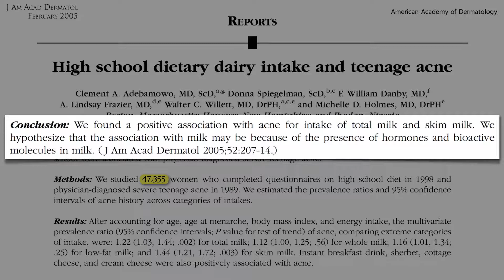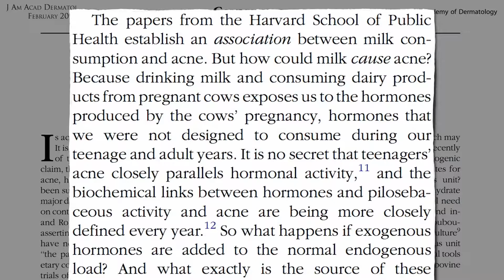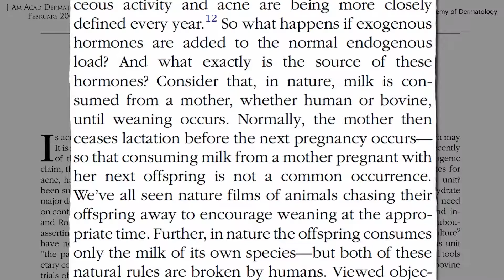Vyjádření National Dairy Council ohledně vztahu mezi akné a mlékem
The National Dairy Council (Národní mléčná rada) popírá, že by konzumace mléka vedla k tvorbě akné, uvádí American Academy of Dermatology (Americká akademie dermatologie).
Podívejme se ostatně sami do oficiálního časopisu American Academy of Dermatology. Nic menšího než The Harvard Nurses’ Study (Harvardská studie zdravotních sester). Studie je ve skutečnosti podpořena samotnou organizací National Dairy Council! „Konzumace mléčných výrobků na střední škole a její vztah k akné u dospívajících žen.“ Zkoumali 47 000 žen. Co zjistili?
„Našli jsme pozitivní spojitost s akné u celkového příjmu mléka, včetně odtučněného. Předpokládáme, že souvislost s mlékem může mít co do činění s přítomností hormonů a bioaktivních molekul v mléce.“ Jenže mezi spojitostí a zapříčiněním existuje rozdíl. Z doprovodného úvodníku v časopise Journal of the American Academy of Dermatology: „Dokumenty z Harvard School of Public Health hovoří o spojitosti mezi konzumací mléka a akné.“
Ale jak by mléko mohlo způsobovat akné? Při konzumací mléka totiž konzumujete mléčný výrobek od březích krav, což vás vystavuje hormonům vytvářeným během březosti krávy, hormonům, na jejichž příjem naše tělo během dospívání a dospělosti není stavěno. Není žádným tajemstvím, že je akné u dospívajících úzce spjato s hormony. Co se stane, když se k normálnímu endogennímu (vlastnímu) zatížení přidají i exogenní (cizí) hormony? A co přesně je zdrojem těchto hormonů?
Vezměte v potaz, že v přírodě je konzumováno mléko od vlastní matky, ať už lidské nebo zvířecí (dojnice), a to do té doby, než dojde k odstavení. Obvykle matka ukončí laktaci ještě předtím, než dojde k dalšímu těhotenství. Takže konzumace mléka od cizí matky čekající dalšího potomka není běžným jevem.
Všichni jsme viděli dokumentární pořady o zvířatech a záběry, jak matky odhánějí své potomky ve snaze ulehčit odstavení a správně je načasovat. V přírodě navíc mláďata konzumují pouze mléko svého vlastního druhu. Jenže obě tato pravidla lidé porušují. „Z objektivního pohledu je naše konzumace velkého množství mléka jiných živočišných druhů, zejména když mléko pochází převážně od březích krav a konzumujeme je i po našem vlastním odstavení, ve své podstatě nepřirozená.“